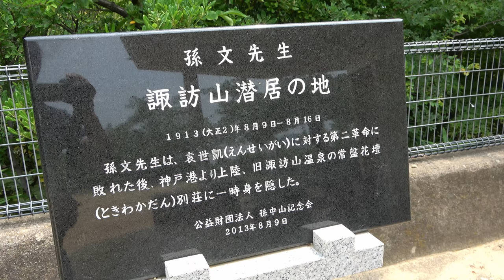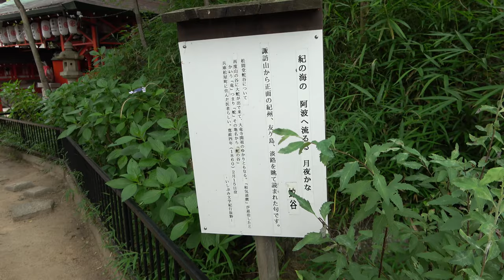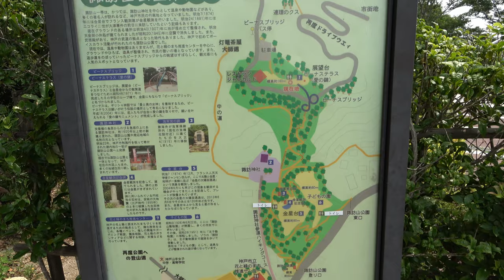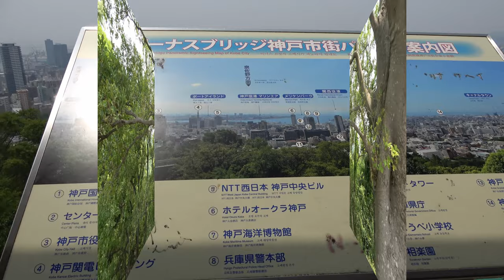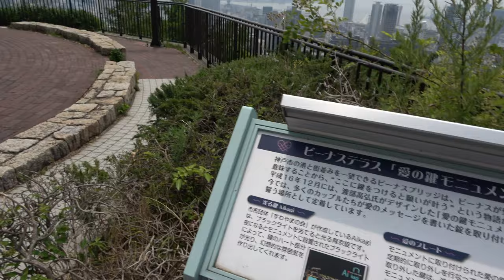⁴ᴷ 【神戸 諏訪山展望台/2019】6/21(金)☆SONY FDR-AX45(初)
「諏訪山展望台」-ビーナス ブリッジ-
「海軍営之碑」勝海舟が創った神戸海軍塾の碑!

AX45→Corel VideoStudio
　・空間光学手ブレ補正・自動逆光補正
　・4Ｋズーム ~20倍光学/20~30倍全画素超解像